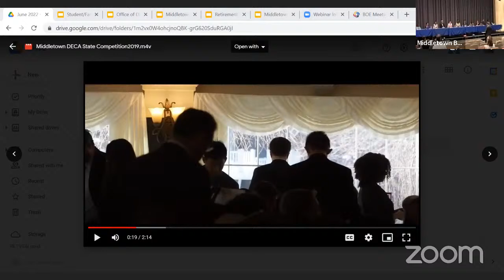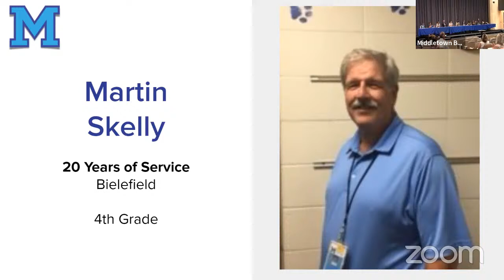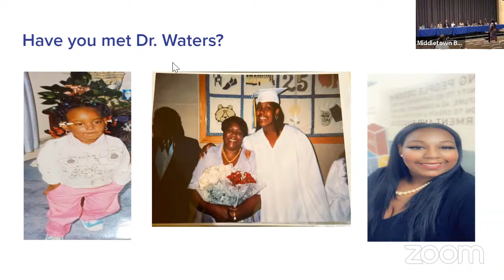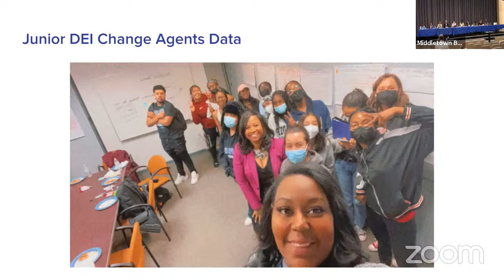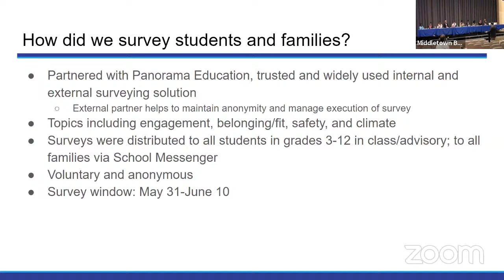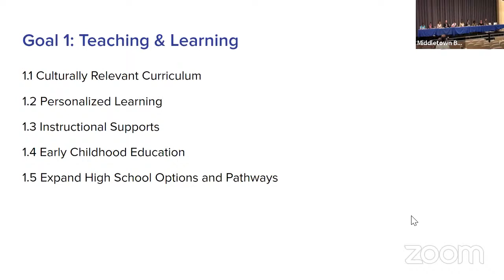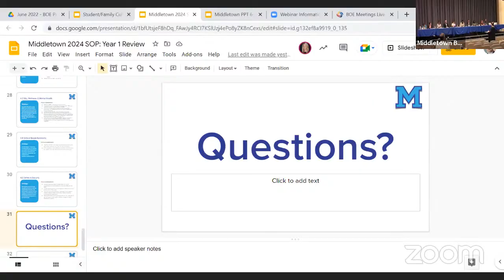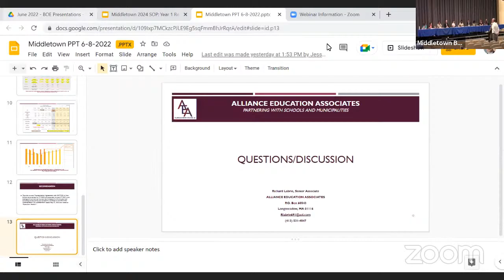Board of Education Meeting - June 14, 2022